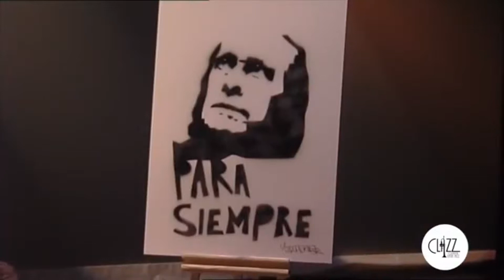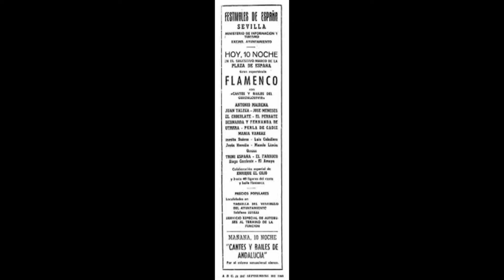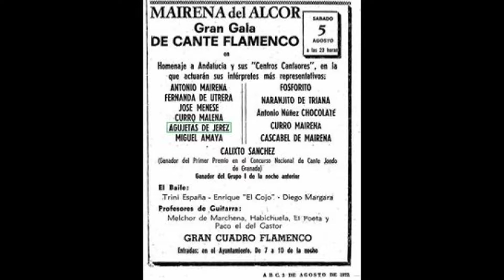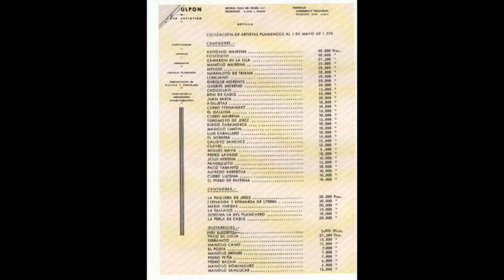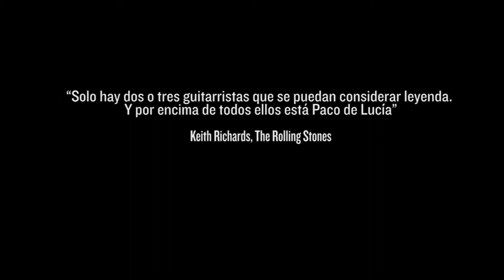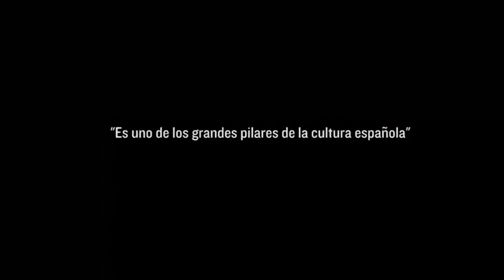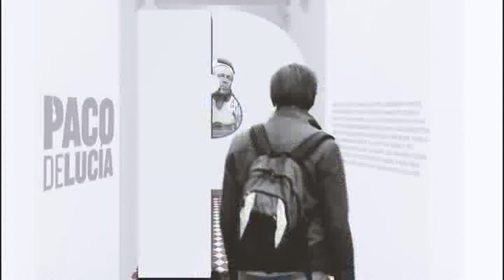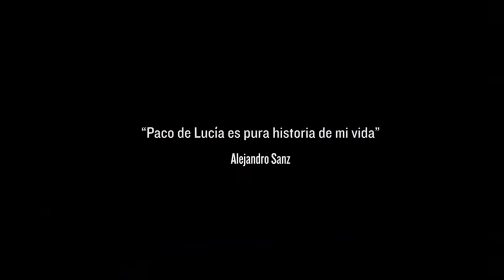El colmao (31-5-19)